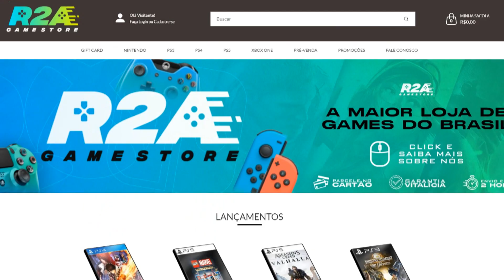10 JOGOS GRÁTIS PRA SEMPRE E SEM PLUS PRA BAIXAR AGORA NO PS4!